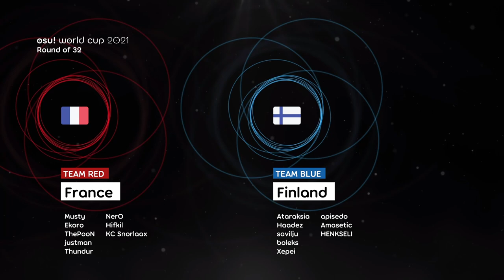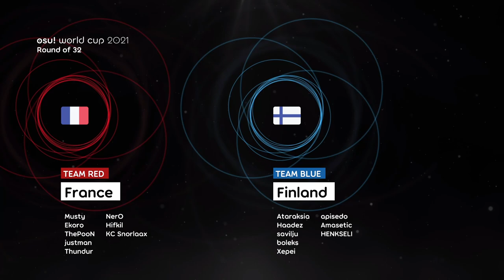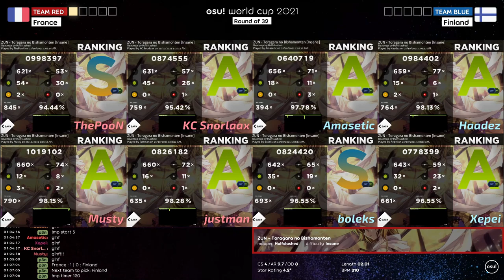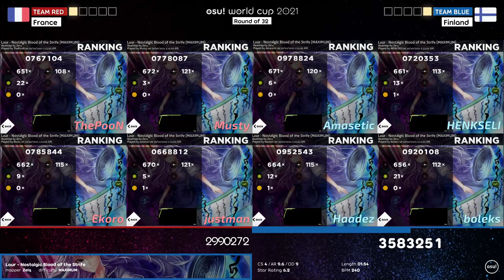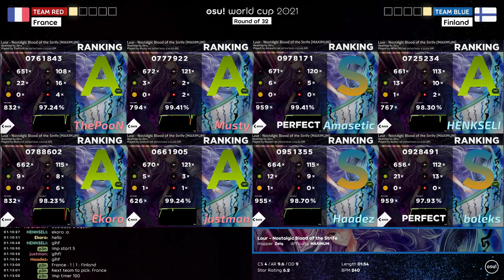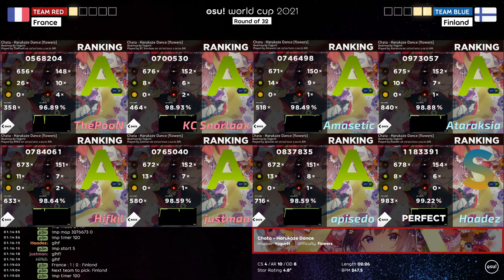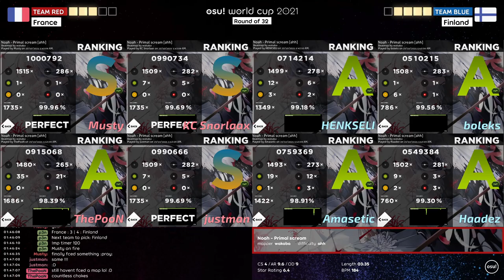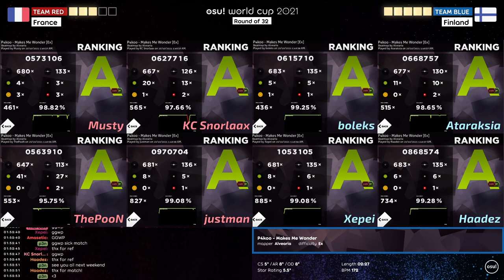osu! World Cup 2021 Round of 32: France vs Finland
0:00 greetings
0:10 team rosters
3:31 pick
4:45 map 1
10:38 map 2
16:03 map 3
23:24 map 4
30:33 map 5
37:47 map 6
43:18 map 7
49:32 map 8
52:48 winner

The osu! World Cup 2021 (OWC 2021) is a country-based osu! tournament hosted by the osu! team. It is the twelfth instalment of the osu! World Cup.

Team France: Musty, Ekoro, ThePooN, justman, Thundur, NerO, Hifkil, KC Snorlaax
Team Finland: Ataraksia, Haadez, savilju, boleks, Xepei, apisedo, Amasetic, HENKSELI

Tournament schedule
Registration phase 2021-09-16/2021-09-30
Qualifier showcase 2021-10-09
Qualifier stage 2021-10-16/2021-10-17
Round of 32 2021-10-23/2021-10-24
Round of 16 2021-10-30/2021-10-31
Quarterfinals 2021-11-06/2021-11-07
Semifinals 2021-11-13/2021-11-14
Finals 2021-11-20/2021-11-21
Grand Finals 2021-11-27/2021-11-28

Mappol
[NoMod]
Imy - Divine's Game (Nao Tomori) [Extra]
Noah - Primal scream (wakaba) [ahh]
THE BINARY mido - Ego mo Id mo Tanjun ni (kuyusu) [moph's Extra]
F Rabbeat - Be With U (Altai) [Don't Just Stand There...]
Laur - Nostalgic Blood of the Strife (Zelq) [MAXIMUM]
[Hidden]
Sound Souler - Bubble Flower (Keqing) [Serenity]
Various Artists - Netsuretsu Kangei Wonderland (Mirash) [Delisha vs Mirash's Mahjong Soul 1v1 Grand Finals [BO9]]
[HardRock]
jippusu - Mushikui Saikede Rhythm (Amamiya Yuko) [RLC]
P4koo - Makes Me Wonder (Alvearia) [Ex]
[DoubleTime]
Chata - Harukaze Dance (Yogurtt) [Flowers]
felys feat. Natsukawa Yoko - Celsus (LONG VERSION) (Elcheer) [Insane]
ZUN - Toragara no Bishamonten (Halfslashed) [Insane]
[FreeMod]
Lime - Tsukuyomi (kisata) [Special]
ovEnola - Noose (Cut Ver.) (BOUYAAA) [Death]
[Tiebreaker]
DJ SHARPNEL - FAKE PROMISE (Nana Abe) [NISEMONO]